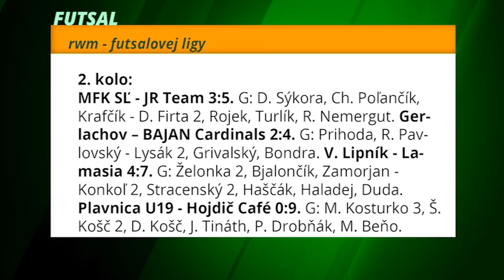Športové správy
V piatok 16. decembra bola takmer plná športová hala svedkom profesionálnych zápasov MMA. V oktagone teda klietke sa nadšencom tohto adrenalínového športu prvýkrát u nás predstavili profesionáli z viacerých krajín.